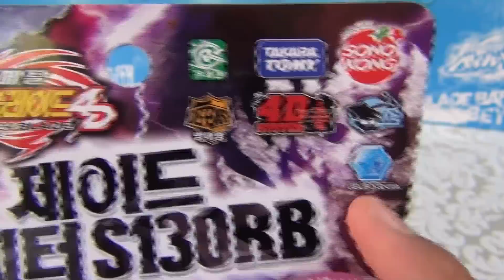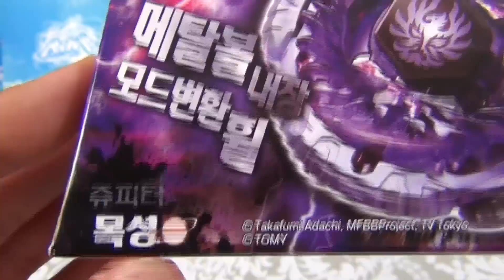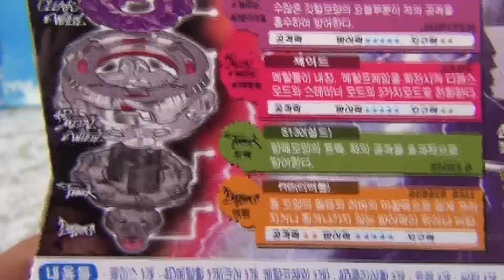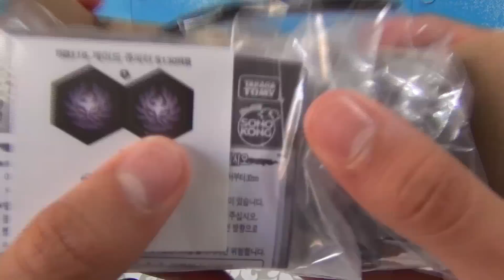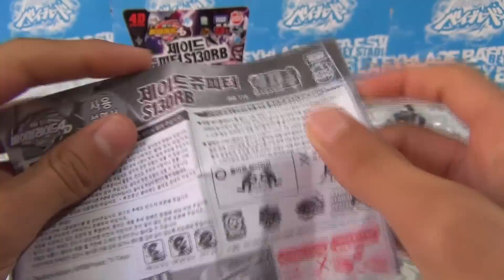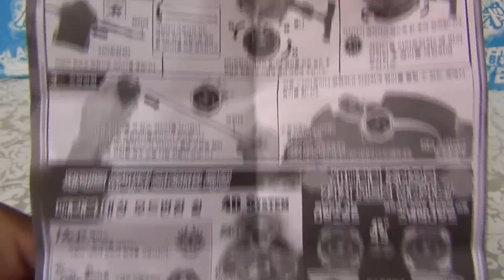Jade Jupiter S130RB UNBOXING | BB-116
Jade Jupiter es un beyblade que originalmente salio en el Random Booster 6, pero gracias a Sono Kong lo podemos obtener directamente!